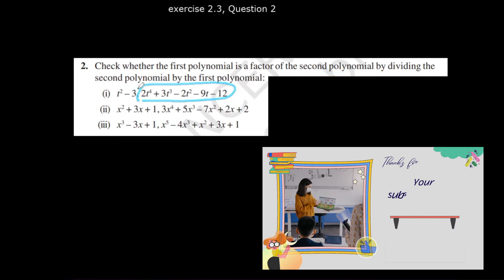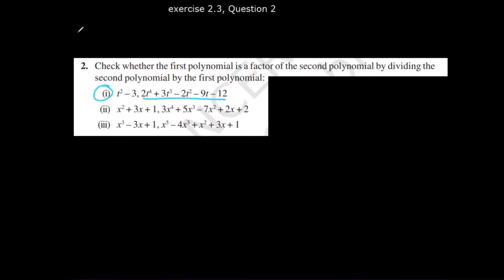Polynomials exercise 2.3 question 2